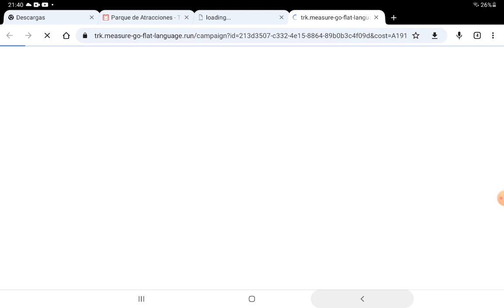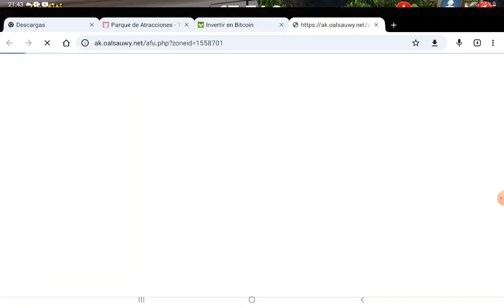compro un nuevo mapa en Goat Simulator